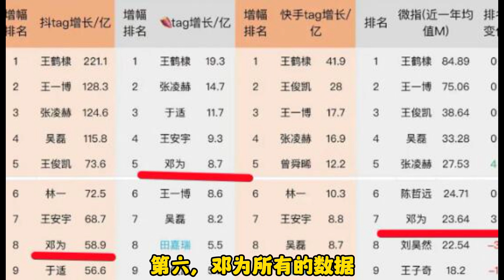看了下邓为的最新数据！这是妥妥的顶流啊